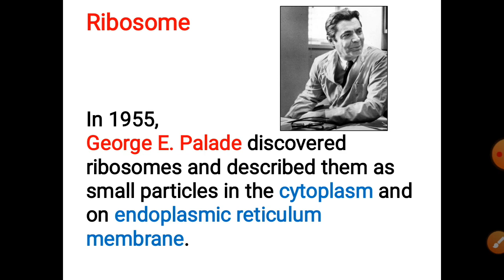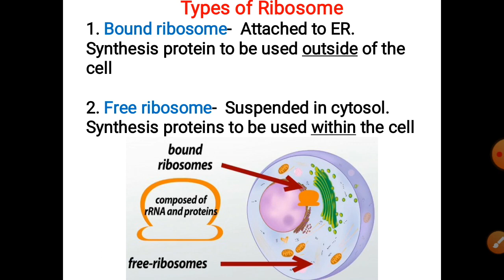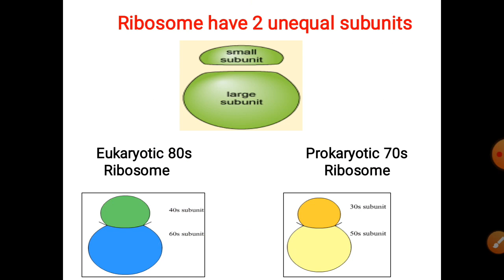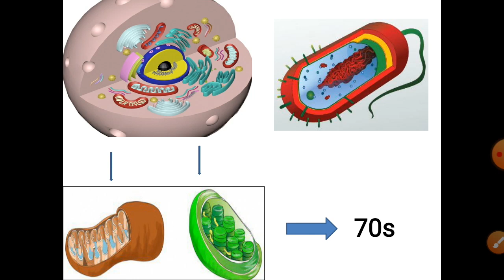Ribosome | Definition, structure, Function | Prokaryotic and Eukaryotic Ribosome | In Himdi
Hello students..Here I have shared a video on Structure and Function of Ribosome in detail with various diagrams for better understanding. so please watch this video till the end. Keep studying 👍

Also I have shared another links which are related to this topic as follows.

1. Structure of Ribosomes
2. Function of Ribosomes
3. Types of Ribosomes
4. Role of Ribosomes
5. Cell Organelles